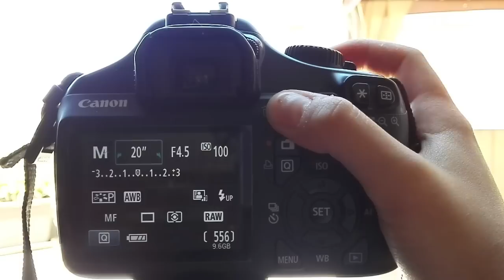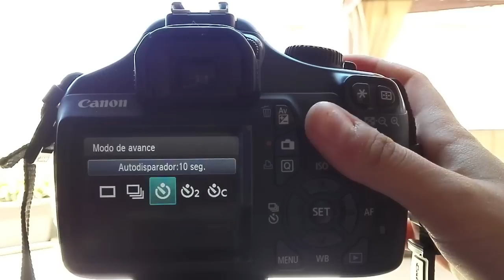Cómo hacer fotografía LIGHTPAINTING | VioletaPhoto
Hey, como estáis? En este vídeo os voy a enseñar a hacer fotografía LIGHTPAINTING. Esta técnica es muy sencilla y se consigue con la velocidad de obturación.
También os recuerdo que podéis compartir vuestras fotos en instagram o twitter con el violetaphotoverano .

Cualquier duda que tengáis de fotografía o sugerencia para mis vídeos ponédmelo en los comentarios y yo estaré encantada de responderos :)

Y ya sabes, manos a la cámara y a ¡Fotografiar!